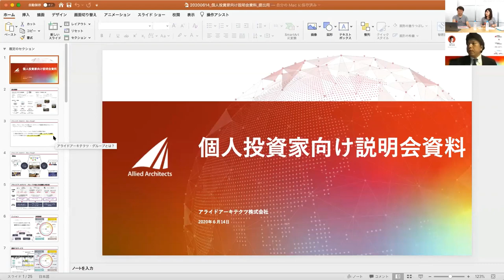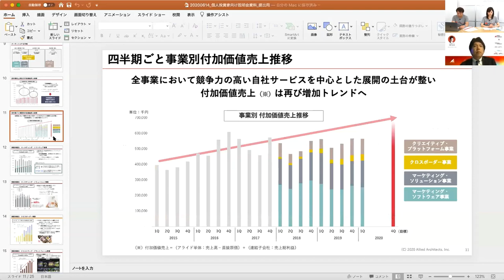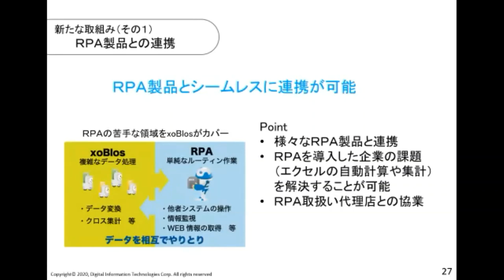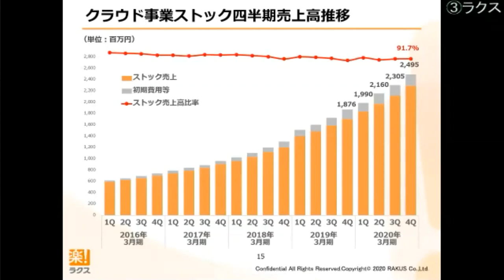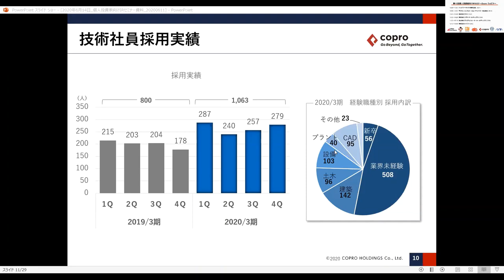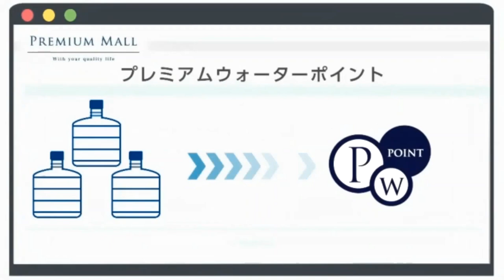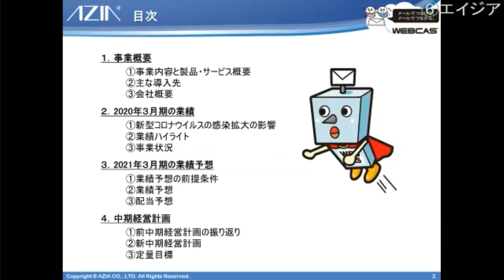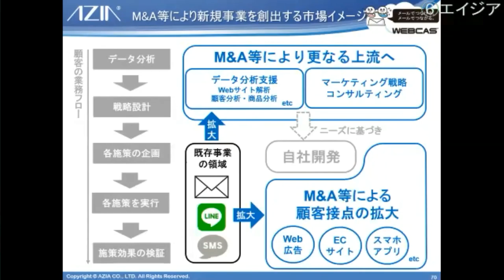第13回 個人投資家向けIRセミナー Zoom ウェビナー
【IRセミナータイムスタンプ】
0:00 ①アライドアーキテクツ
50:54 ②デジタル・インフォメーション・テクノロジー
1:39:55 ③ラクス
2:29:27 ④コプロ・ホールディングス
3:19:25 ⑤プレミアムウォーターホールディングス
4:07:38 ⑥エイジア

②デジタル・インフォメーション・テクノロジー

【アンケートキャンペーンのご案内】（回答期間終了）
以下、リンク先より登壇企業・ログミーFinanceのアンケートにご協力ください。
回答者には抽選で、Amazonギフト券1,000円分を20名様にプレゼントいたします。
※複数社ご回答いただければ幸いです。
所要時間：数分程度（1社あたり）
回答期限：6月28日（日）
プレゼント発送：7月中
※ラクスのアンケートはございませんので、ラクスへのご意見等などございましたらログミーアンケート内にご記入をお願いいたします。